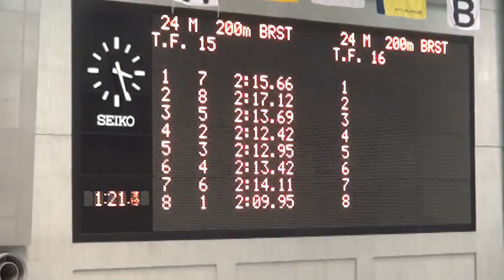第32回関東学生夏季公認記録会 男子200m平泳ぎ 安斎翔太 吉松滉輔